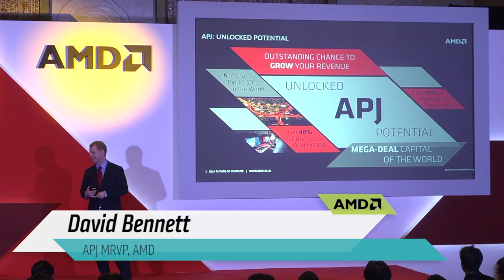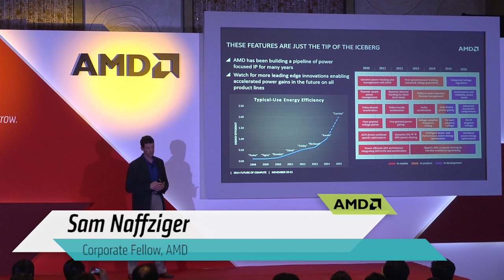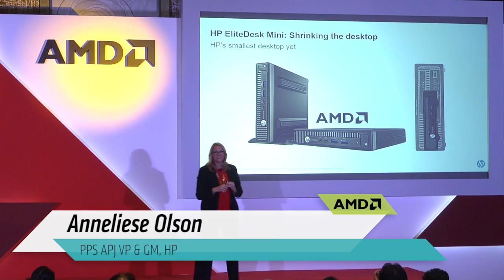AMD Future of Compute Highlight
AMD Future of Compute event highlight video that was held in Singapore in Nov. 20-21, 2014. AMD introduced the first world's exclusive announcements here including Carrizo APU introduction, Capcom and Mantle partnership, and Samsung adopting AMD FreeSync technology.